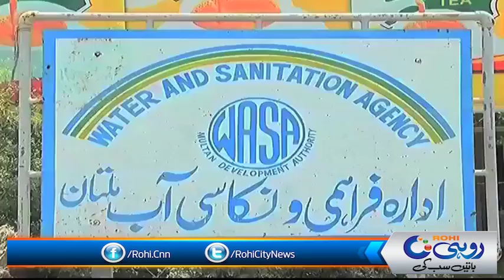ملتان میں حکومت پنجاب کی جانب سے واسا کے لیے اربوں روپے کی سکیموں کی منظوری دے دی گئی